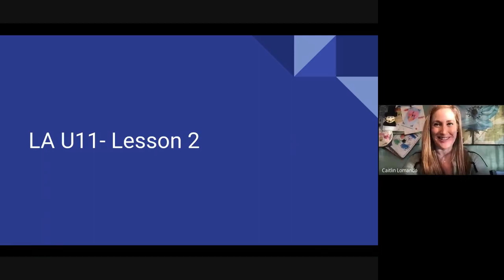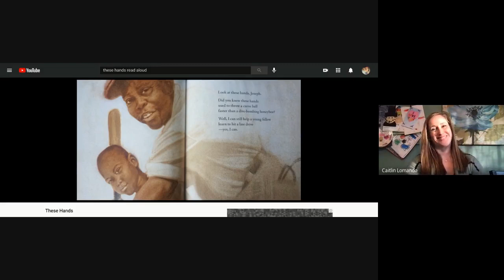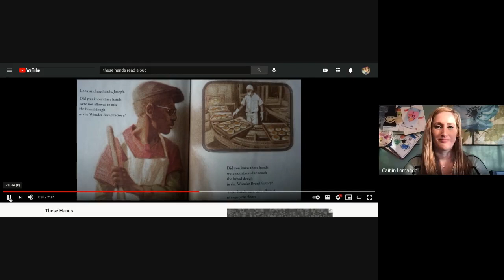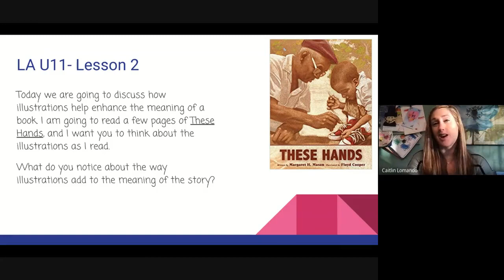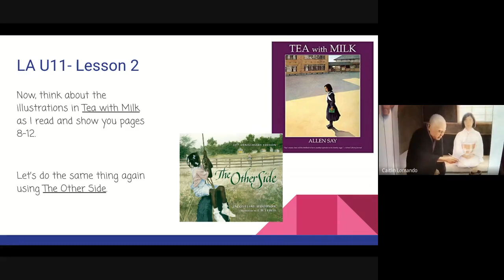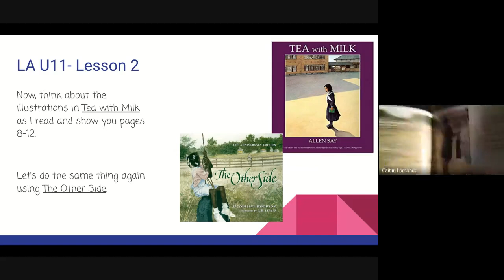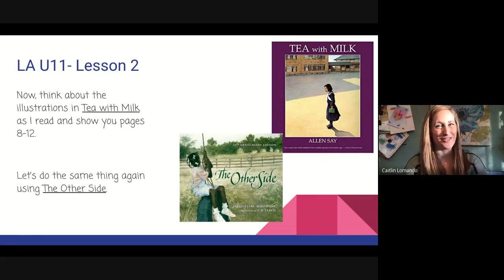Reading Lesson #119 LA U11 L2